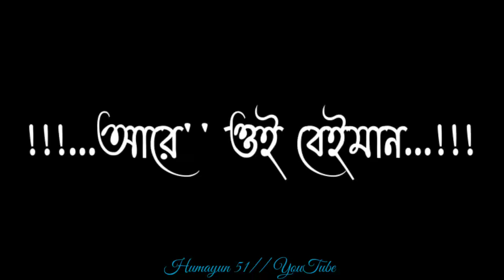!!!!....আরে ওই বেইমান....!!!! অনেক কষ্টের ভিডিও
onek kostor dailuog